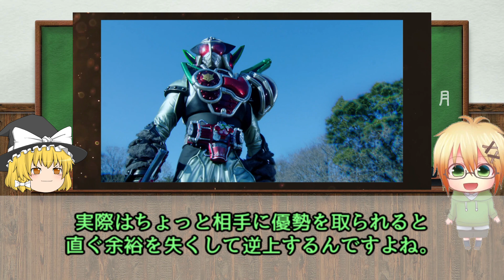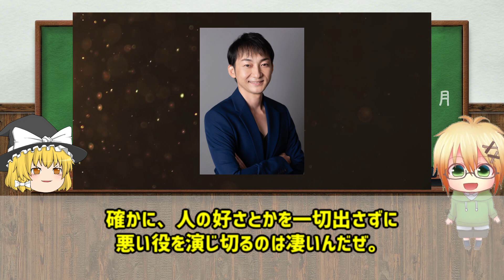【ゆっくり解説】ユグドラシルの錠前ディーラー、仮面ライダーシグルドを解説！【仮面ライダー鎧武（ガイム）】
今回は仮面ライダー鎧武に登場するアーマードライダー、シグルドについての動画となります。
元々はシドが変身する予定じゃなかったらしいですね。

仮面ライダー鎧武がyoutubeにて１・２話無料公開中！